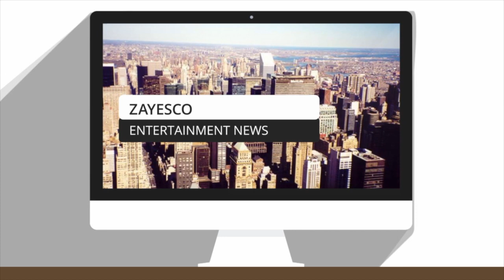Tadoe Responds to Rumors of him Getting Chief Keef Baby Momma Pregnant!!!